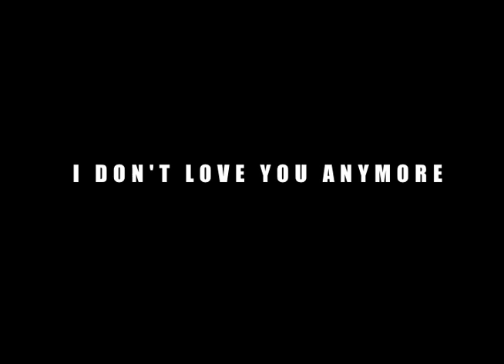I Don't Love You Anymore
Playground Love minus the love.

Some test shots for a feature idea that I turned into a short playing around with framing and evoking an emotion through mise en scène.  Thought it turned out pretty cool.

Directed and Edited by Nate Biagiotti
Starring Lael Cherry
Music - Peach, Plum, Pear (Live) - Joanna Newsom